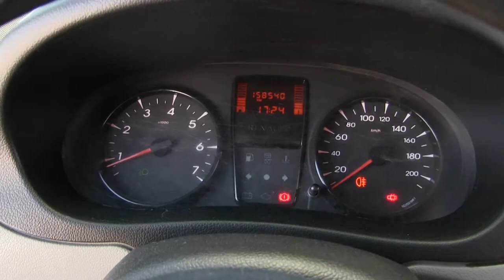Renault / Kangoo Express / 2014 - J5EL104870